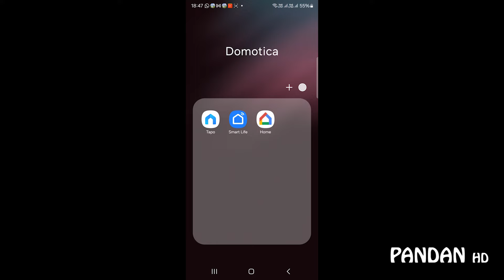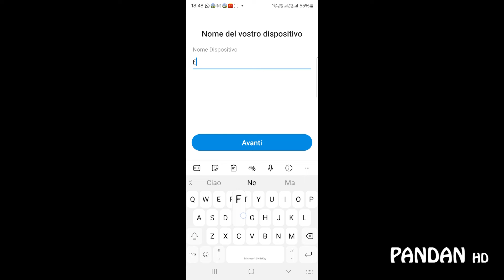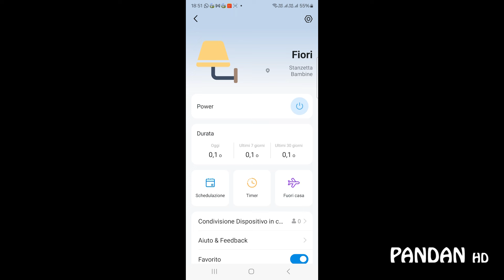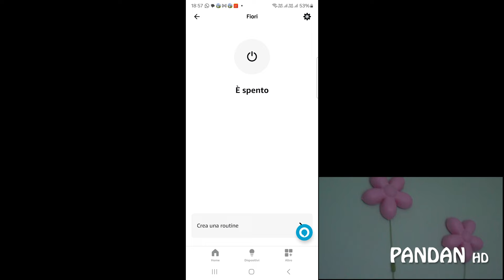Presa Smart - KIT Tapo P100 - Domotica Casalinga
🛒 Kit Tapo P100
🛒 Tapo P100 (versione singola)

🔎 Guarda anche il video

Marcatori di Capitolo:
00:00:00 Clicca per i capitoli
00:01:40 Installazione e configurazione App Tapo
00:03:41 Configurazione Tapo P100 su App Google Home
00:04:10 Configurazione Tapo P100 su App Amazon Alexa

📹 La mia strumentazione video:
- Microfono da tavolo Maono PD400X
- Microfoni Wireless Maono WM620
- Smartphone Samsung S22 Ultra
- Fotocamera Nikon D5600
- Obiettivo Tamron 17-50 mm
- Obiettivo Nikon 55-300 mm
- Treppiedi Zomei Q666

💻 🖥 I miei PC / MAC:
- Dell OptiPlex 980 con Intel i5
- Macbook Air M1

🎞️ Software di video editing:
- Adobe Premiere

- Tastiera Bluetooth
- Amazon Echo Dot Alexa
- Amazon Fire TV Stick
- Cuffie JBL Bluetooth
- Presa Smart Tapo P100

🎁 30gg di Amazon Prime gratis
🎶 3 mesi di Amazon Music gratis

📻 My Radio Shack: Yaesu FT2000D, Kenwood TS-2000x, Yaesu FT-817, Yaesu FTM-400, ICOM IC2820e, Proxel 832 NFAR, Proxel SX1000, Baofeng UV-3R, Wouxun KG-UV8D, Radioddity GD77, Quansheng UV-K5. My antennas: Vertical Antenna Hy-Gain AV680, Diamond x5000, Diamond v2000, Proxel X200.